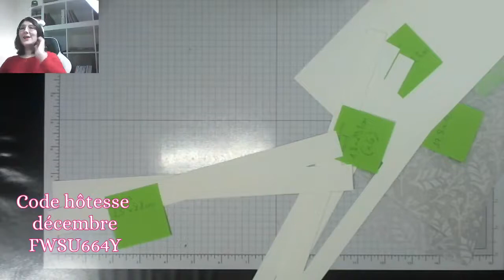Replay FB LIVE #36 Sac de velours Stampin'Up!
Take care!